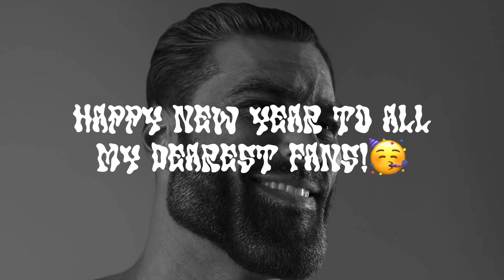HAPPY NEW YEAR GUYS!🎊🎉🥳